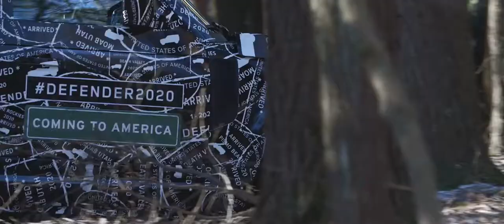NEW Land Rover Defender - Coming to America Teaser